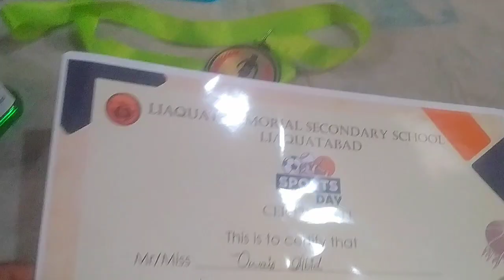TROPHY'S jeet lie ap k bhi na 😁😉pigeons